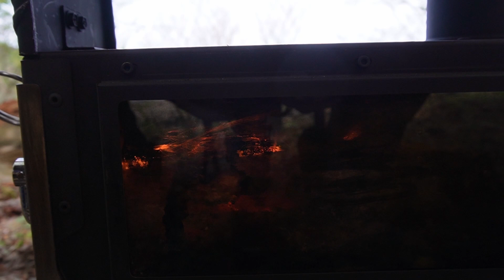虎キャンで外飯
今回はサイドタープをリヤに張って、薪ストで調理するシュミレーションですね

BGM DOVA-SYNDOROME　風と遊ぶ　by ゆうきわたる　;MIRAI　by shimtone　；Crystallize  by SHUNTA